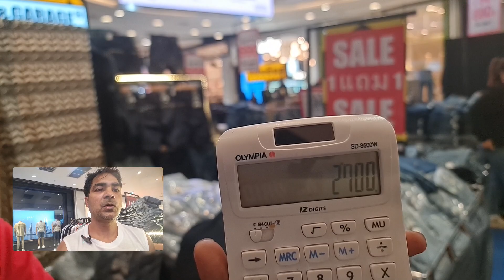2500 bath trouser in chon Buri center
Very expensive garments in chon Buri center 2500 bath simple trouser Jean  jacket 5000 up